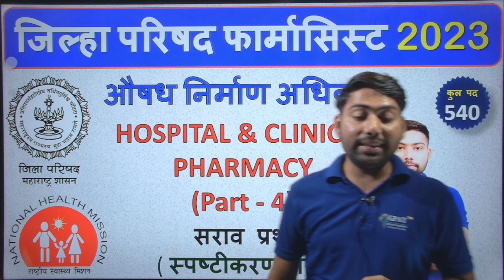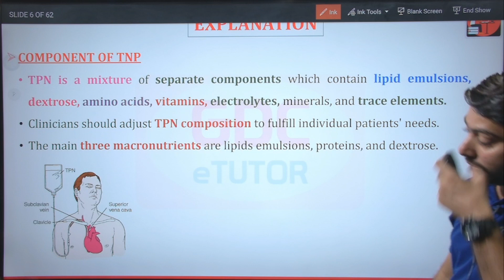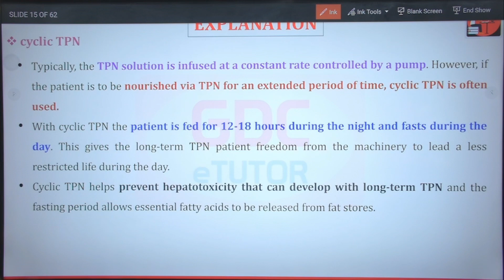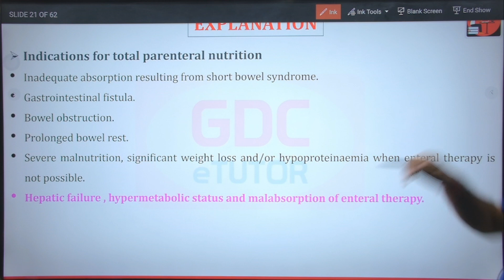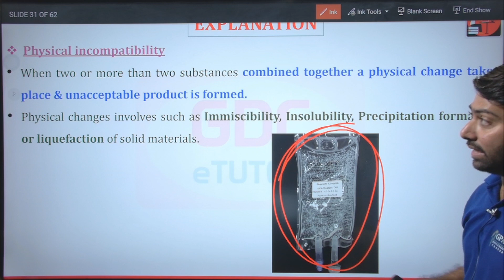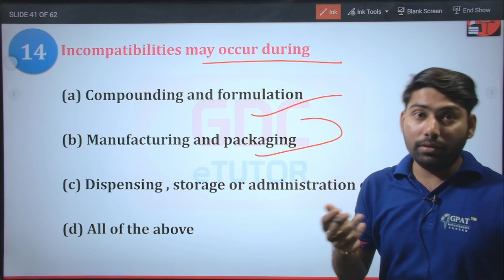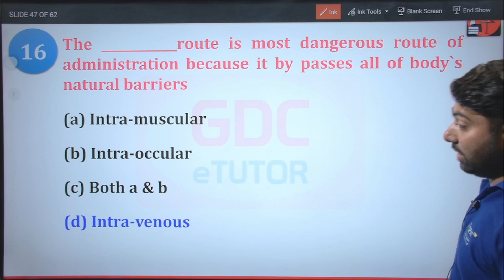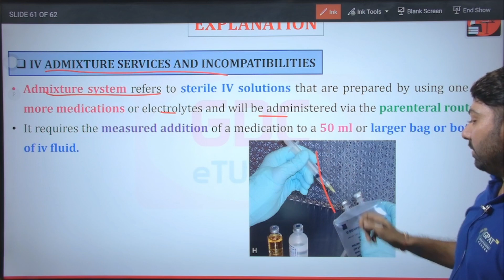Zilha Parishad Pharmacist | Hospital & Clinical Pharmacy (PART-4) MCQs WITH EXPLANATION pharmacist🔥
🎯For जिला परिषद फार्मासिस्ट (MAHARASHTRA ZILLA PARISHAD PHARMACIST) | LIVE ONLINE CLASSES by GDC
🎯 जिला परिषद फार्मासिस्ट MAHARASHTRA (ZILLA PARISHAD) | ONLINE TEST SERIES by GDC
Pharmacist Jobs in  Maharashtra
Pharma Jobs at arogya vibhag
Pharmacist Vacancy NHM
Org Code for iPhone = GDCCLASS
About video:-

pharma jobs
pharmacist recruitment 2023
pharmacist jobs
pharmacy job
govt jobs
d pharma course online classes
Diploma in Pharmacy Course Details in Hindi
salary after d pharmacy in India
what to do after d pharmacy
diploma in pharmacy
govt jobs after diploma in pharmacy
D pharmacy ke baad kya kare
D pharmacy jobs
Jobs after d pharmacy
Best career options after d pharmacy
D pharmacy jobs and salary in india
D pharm ke baad kya kare
D Pharmacy ke baad konsi job kare
Best career options after d pharm
D pharmacy ke baad kya karen
government pharmacist
govt pharmacist
pharma jobs
pharmacist recruitment 2023
pharmacist jobs
pharmacy job
pharmacist vacancy
pharmacy vacancy
govt pharmacist vacancy 2023 | govt pharmacist job in 2023 | pharmacist vacancy 2023